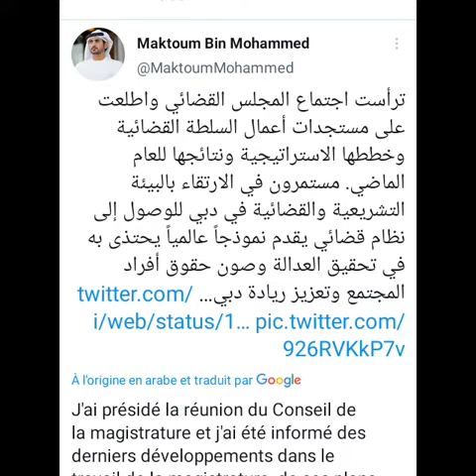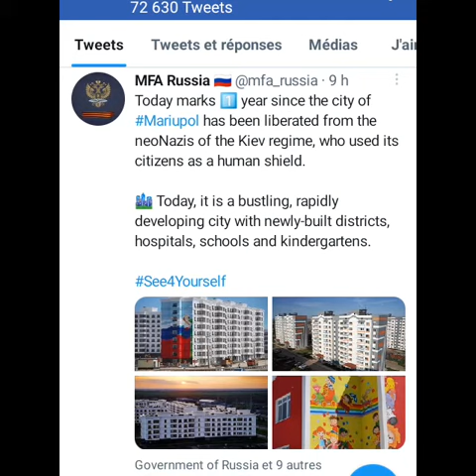✨ RRPR © ACTIVITIES ✨ 2023 MAY ✨ MOVIE 2✨